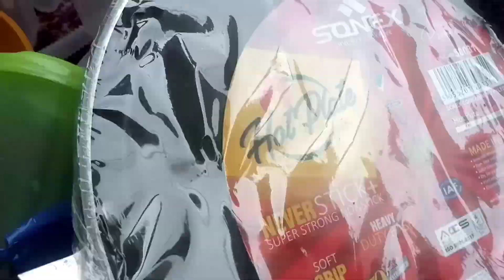Crockery Shopping For Kitchen ||जान बूझकर रोज आटा बचाएंगे जब एक बार यह टेस्टी नाश्ता बनाएंगे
Kitchen With Amna Ke New Kitchen Ke Liye Ki Crockery Shopping by Life With Amna
जान बूझकर रोज आटा बचाएंगे जब एक बार यह टेस्टी नाश्ता बनाएंगे | Gehu ke Aate ka Nashta

गेहूं के आटे से बनाएं इतना टेस्टी नाश्ता की मेहमान भी पूछेंगे कैसे बनाया | Gehu ke Aate ka Nashta
गेहूं के आटे का नाश्ता, atte ka nashta,
nashta recipe in hindi, genhu ke atte ka nashta, genhu ka nashta,
wheat flour recipes, wheat ka nashta,
aate ka nashta, breakfast recipe, tiffin box recipe, lunch box recipe, easy nashta recipe, nashta banane ka tareeka, healthy nashta, nashta recipe,
easy spring roll, easy burger recipe,
breakfast